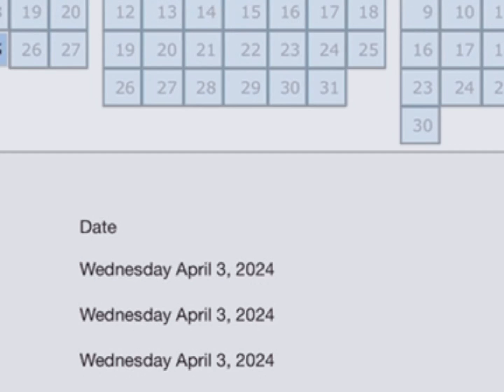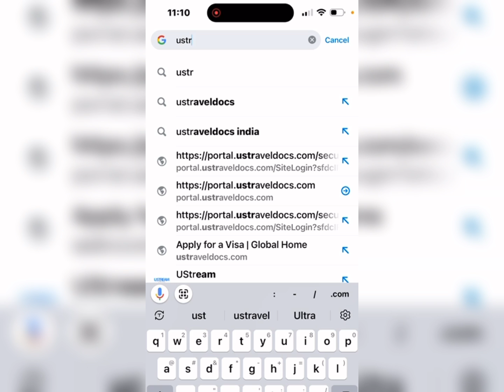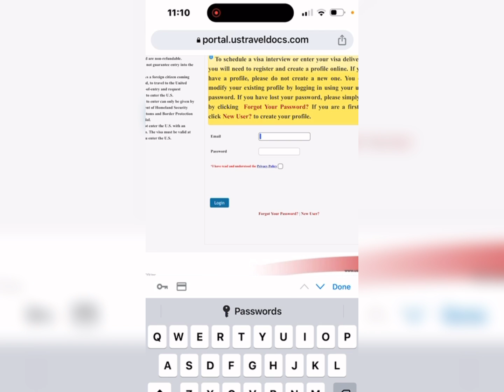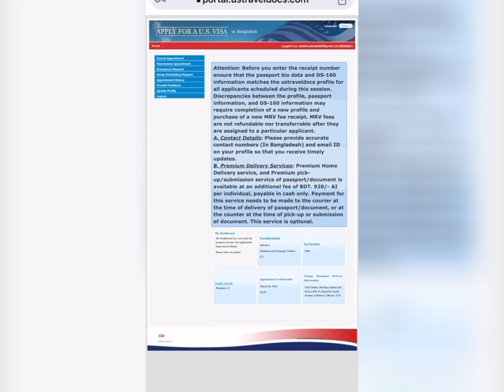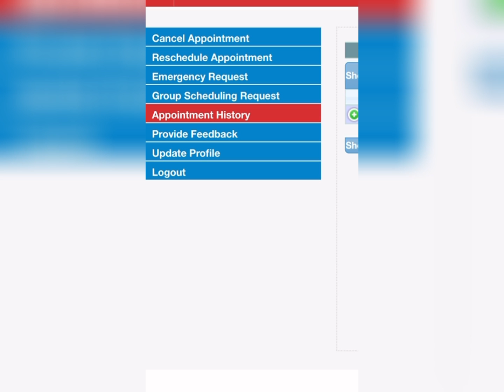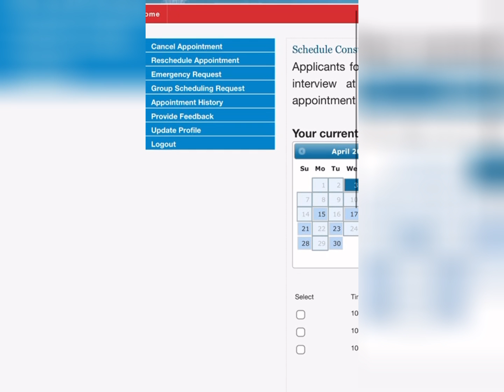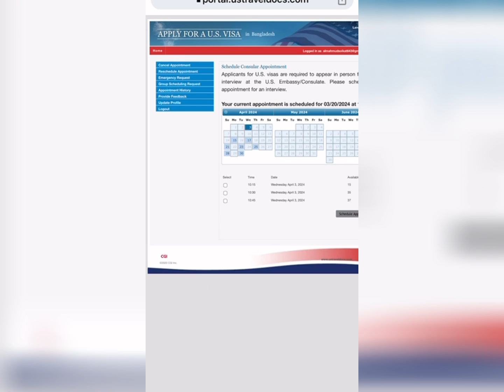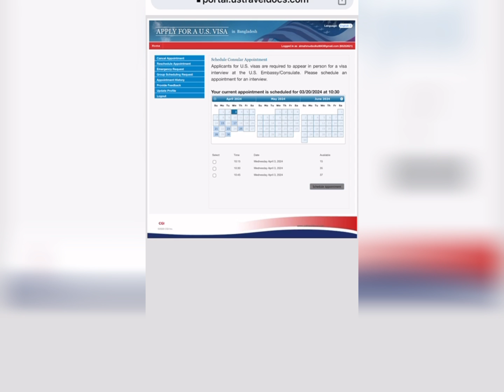How To Get Your Student Visa Interview Appointment For The Usa From Bangladesh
Are you a student from Bangladesh dreaming of pursuing your education in the United States? Getting a student visa is an important step towards realizing your academic aspirations. In this comprehensive video, we will guide you through the process of scheduling a student visa interview appointment for the USA, providing you with invaluable tips and insights to increase your chances of success.
how to get a us visa,
As you embark on this journey, it's crucial to understand the steps involved in obtaining a student visa interview appointment. Our expert advice will walk you through the entire process, starting from gathering the necessary documents to filling out the online application form accurately.

To begin, you'll need to gather important documents such as your passport, acceptance letter from the U.S. educational institution, SEVIS fee receipt, financial documents, and any relevant academic transcripts or certificates. Organizing these documents beforehand will save you time and ensure a smooth application process.us visa interview slot

Once your documents are in order, we'll guide you on how to navigate the online application system to schedule your student visa interview appointment. We'll provide valuable tips on selecting the most convenient U.S. embassy or consulate, and share insights on the best times to schedule your appointment for a higher chance of securing your preferred date.

In addition to the application process, we'll also cover key factors to consider during the visa interview itself. Preparing for the interview is crucial, as it is your opportunity to showcase your genuine intentions, strong ties to Bangladesh, and enthusiasm for studying in the United States. We'll offer tips on how to effectively communicate your goals, emphasize your academic achievements, and confidently address any potential concerns or questions from the visa officer.